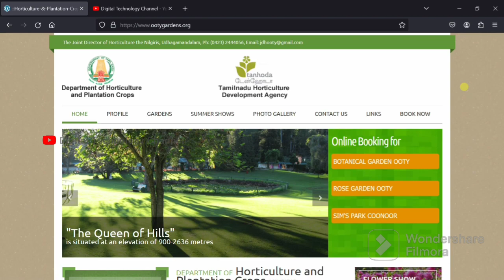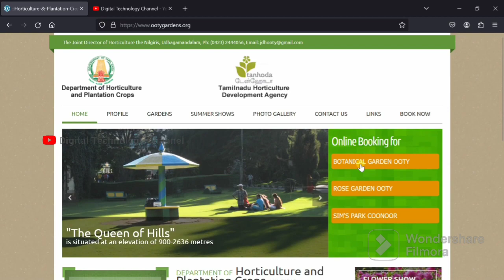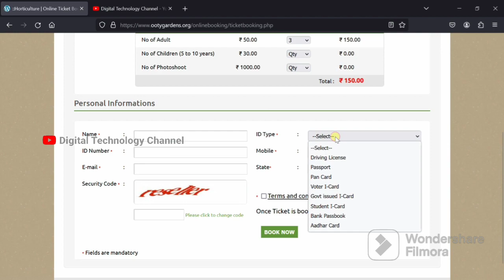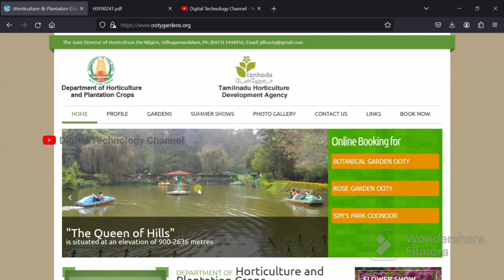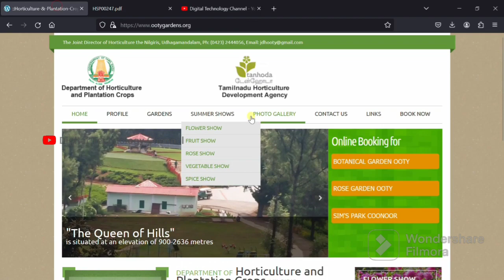Ooty Garden Online Ticket Booking | How To Book Online? | Botanical Garden | Rose Garden | Sims Park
You can book tickets for Ooty Botanical Garden online. The online booking system is available on the website of the Tamil Nadu Tourism Development Corporation (TTDC). The entry fees for Ooty Botanical Garden are as follows:

Adults: INR 50
Children (5-10 years): INR 30